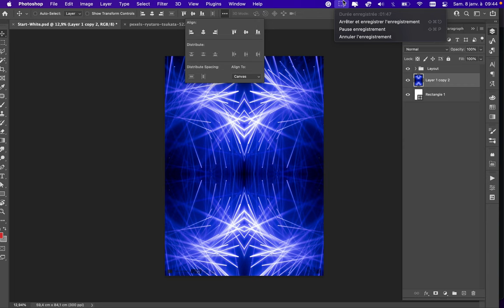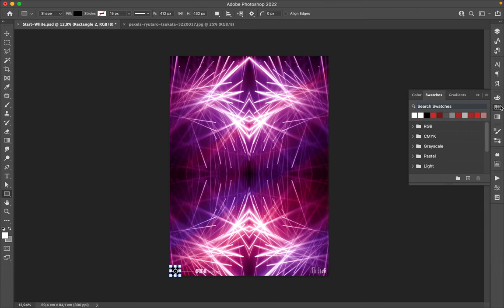Poster Speed Art 1108 The Height Day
Another lighting experimentation made with ease under Photoshop. Tomorrow, I will start something new!